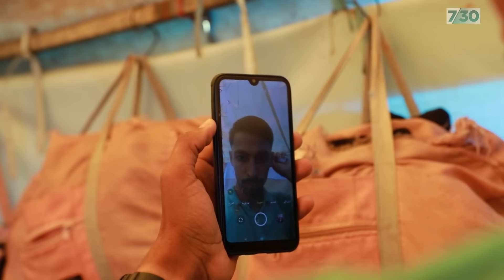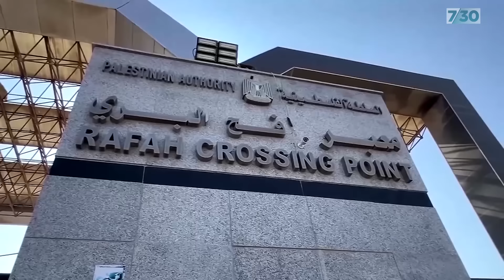Surviving in Gaza one year on from Israel's ground invasion | 7.30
A year ago, Israel launched a ground invasion of Gaza in response to the devastating terrorist attack by Hamas on October 7.

Civilians in Gaza have paid a terrible price, especially children, with more than 16,000 killed.

In spite of the widespread loss and devastation, hope has not been completely extinguished. Norman Hermant worked with a journalist on the ground in Gaza to deliver this story.